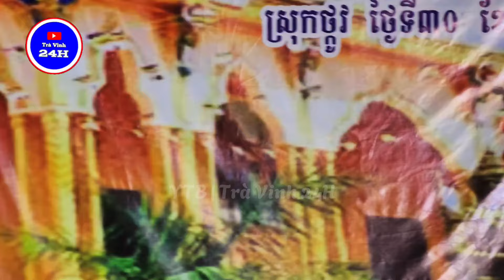ស្រីៗសម្ដែងឆៃយ៉ាំខ្មែរ ឆៃយ៉ាំខ្មែរកម្ពុជាក្រុម សម្ដែងថ្ងៃរំលឹកគុណគ្រូ - Chhai Yam Neary Khmer Krom